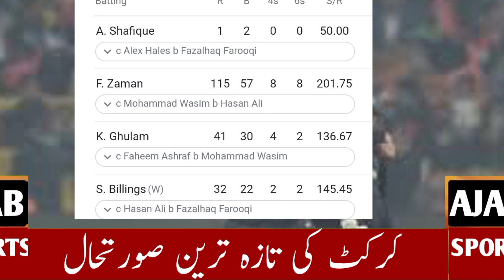PSL 26Th Match Highlights Islamabad united vs lahore qalandars |Fakhar Zaman batting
About Video..?
Fakhar Zaman batting
PSL 26th Match Highlights
Islamabad united vs lahore qalandars match highlights
Iu VS lq match highlights
highlights PSL 26th match
psl today match highlights
pakistan super league 2023 highlights
 pakistan super league 2023 match highlights
pakistan super league
iu VS lq Highlights
psl highlights
Pakistan cricket
Cricket
Cricket live